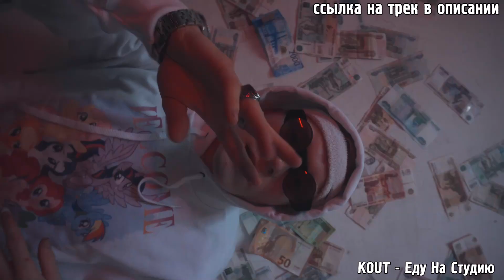ЛЮБИМЫЕ ТРЕКИ! #7 (XXXTENTACION, OG Buda, Drake, Rocket, Yanix и другие)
Весёлые реакции и переводы с объяснением всех сленговых выражений и подводных камней! 🔥

Музыка из выпуска:
Drake - Care Package
XXXTENTACION - Revenge
NF - The Search
Yung Bans - MISUNDERSTOOD
Chance The Rapper - The Big Day
YBN Cordae - The Lost Boy
Iann Dior - Gone Girl ft. Trippie Redd
Lil Skies - Magic
ROCKET - SWAG SEASON 2
Shoreline Mafia - Bands
Yanix - Один к десяти
OG Buda - feLLinwithAthottie
Paris Shadows - No Choice

Включай уведомления, чтобы не пропускать новые видео!

Americanskaya tema ig: @americanskaya_tema